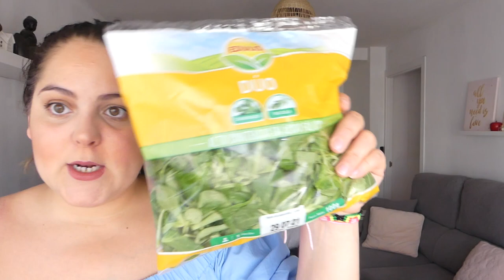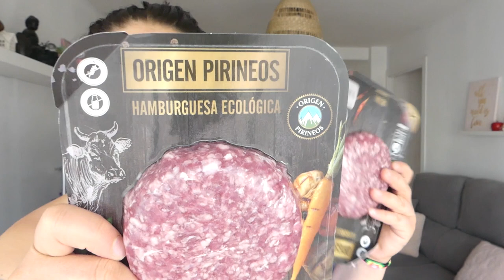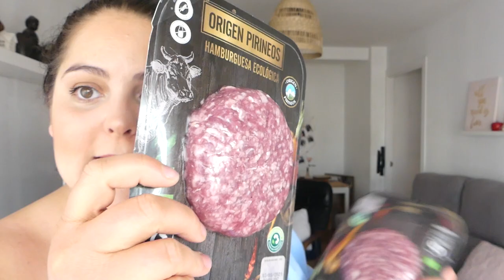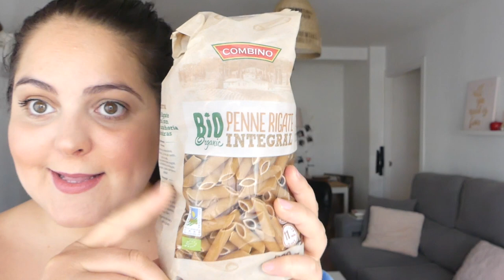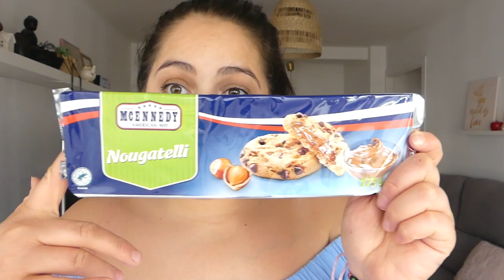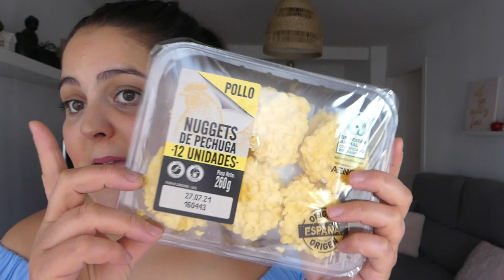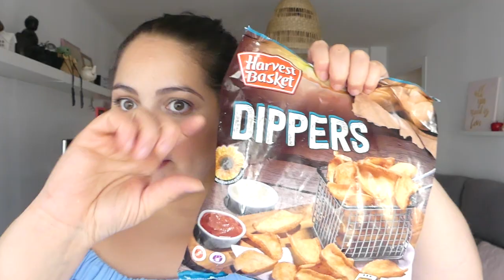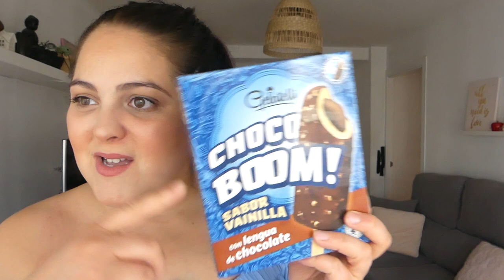MI COMPRA EN LIDL